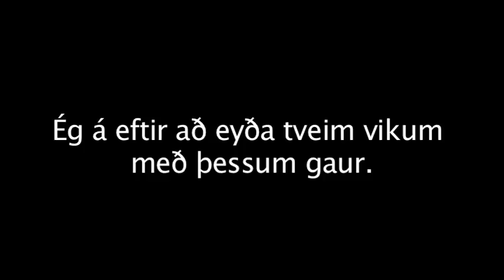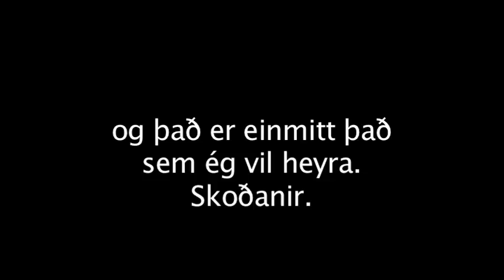nyij1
Ingolfur Juliusson is traveling US for all of you